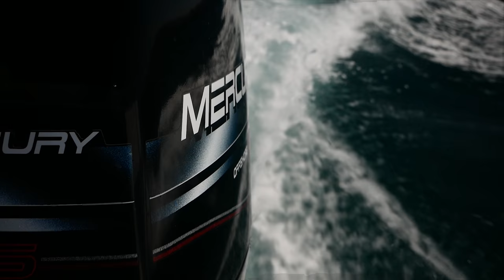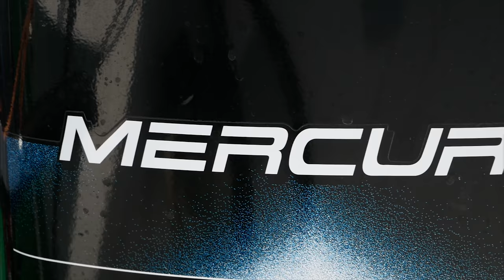Boating Adventure ft. Rottnest Island [4K]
Took the boat out to Rottnest Island, a small Island off the coast of Western Australia, boasting to very white beaches and clear water perfect for swimming or snorkeling.
Tried out some new techniques and learnt alot of things in the process! Was all in all a good day, finished off with fireworks bringing in the XMAS period.

Track: Tropical Storm (Cospe Remix) - Cacti